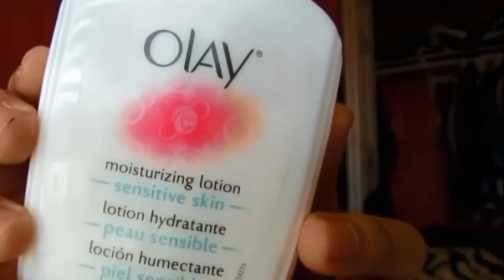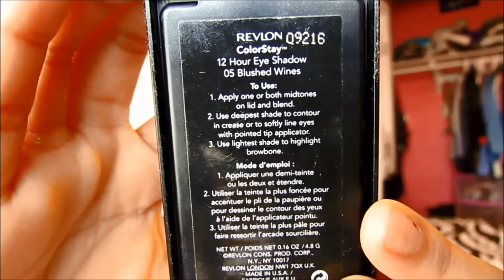Get Ready With Me To The Movies!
Hope you all enjoy! Leave any video ideas down below:)